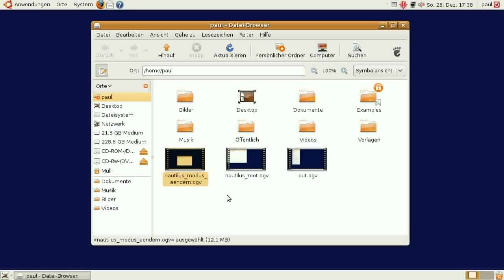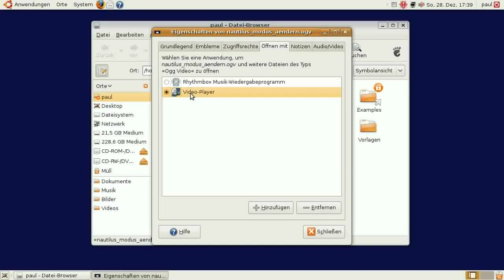Linux - Nautilus - Verknüpfungen